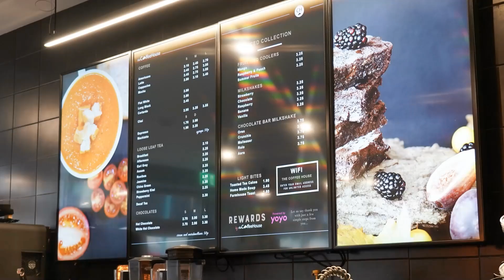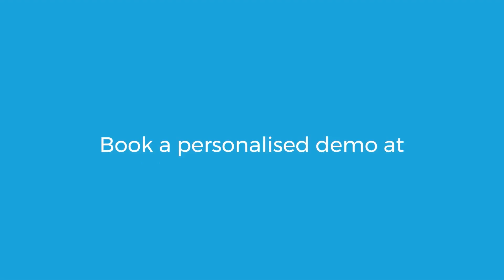Signagelive - An Enterprise Digital Signage CMS software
Signagelive is a leading cloud-based digital signage platform designed to simplify the management and distribution of content across various screens and locations. It empowers businesses to create engaging visual experiences that enhance communication, marketing, and information sharing.

Key Features of Signagelive:
Cloud-Based Management: Users can manage their digital signage content from anywhere, eliminating the need for on-site hardware and allowing for real-time updates and changes.

User-Friendly Interface: The platform offers an intuitive dashboard that makes it easy for users to create, schedule, and manage content without extensive technical knowledge.

Versatile Content Support: Signagelive supports various media formats, including images, videos, and live data feeds, enabling users to deliver dynamic and engaging content.

Integration Capabilities: The platform seamlessly integrates with third-party applications and hardware, providing flexibility and customization for different business needs.

Analytics and Reporting: Users can track engagement metrics and performance analytics to measure the effectiveness of their digital signage campaigns.

Scalability: Signagelive is suitable for businesses of all sizes, from small enterprises to large corporations, allowing them to scale their digital signage solutions as needed.

With its comprehensive features and user-friendly design, Signagelive is an ideal solution for organizations looking to enhance their digital communication strategies through effective signage solutions.